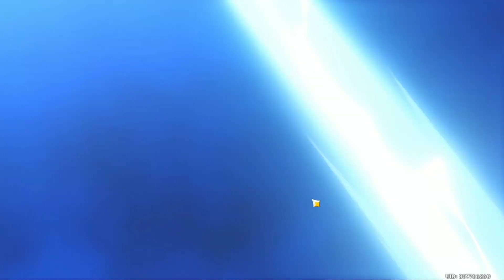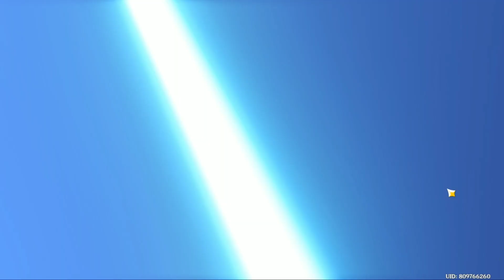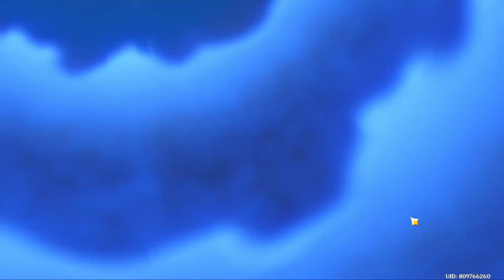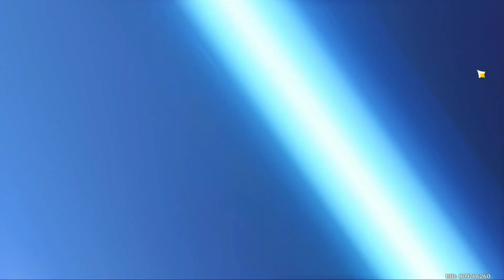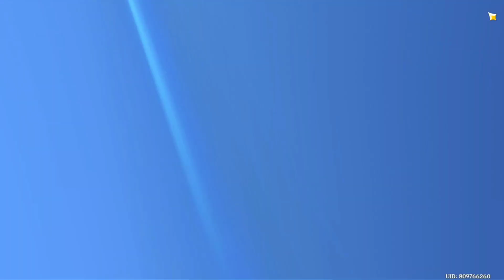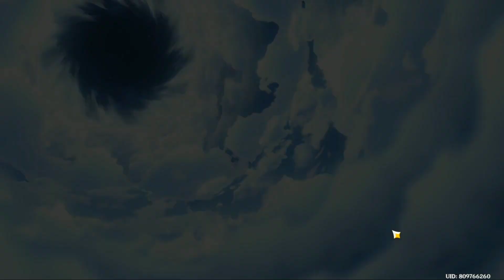I Might Actually Found The Luckiest Spot In The Game | Genshin Impact